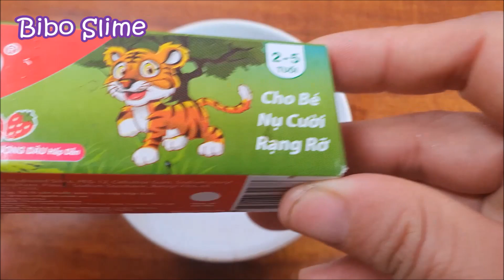2 Cách Làm Slime Với Kem Đánh Răng Colgate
2 Cách Làm Slime Với Kem Đánh Răng Colgate